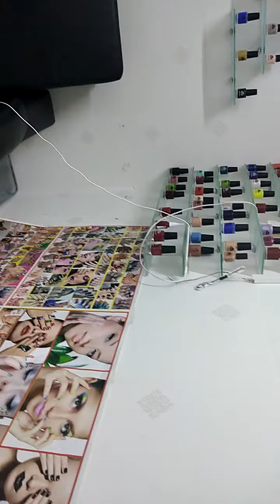White queen salon